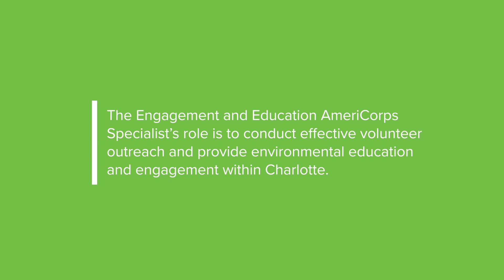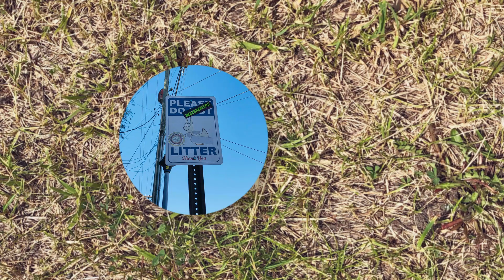An Interview with Laura Frazier, AmeriCorps Specialist with Keep Charlotte Beautiful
Interested in what the City of Charlotte is doing to educate the next generation on beautification, litter prevention and the environment? Watch this video interview with Laura Frazier, AmeriCorps Specialist with Keep Charlotte Beautiful (KCB) to learn all about it.
Laura Frazier had recently graduated with a degree in Environmental Studies from UNC Charlotte when she started her AmeriCorps term with KCB in 2021. This role allowed her to explore her interests in environmental education and community resiliency.

In the video, listen to Laura speak more in depth about her K-5 lesson plans, a community cleanup and game night event she planned and hosted as a final project, the skills she gained from her service term, and offer some advice for future AmeriCorps specialists with Keep Charlotte Beautiful.

Timestamps:
00:00 – What is AmeriCorps?
00:54 – Laura’s K-5 Environmental Lesson Plans
02:30 – Laura’s Community Cleanup and Game Night Event Final Project (RePour and Innovation Barn)
03:35 – Laura Speaks About the Skills She Developed
04:28 – Laura's Advice to Future AmeriCorps Specialists with Keep Charlotte Beautiful